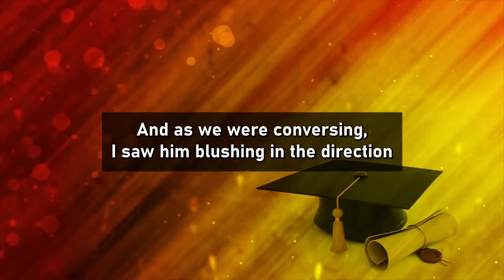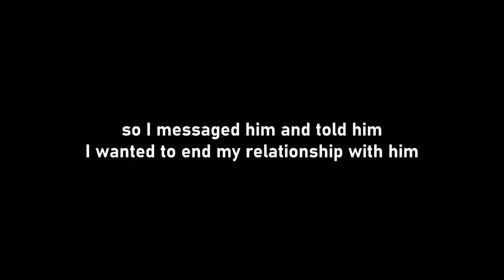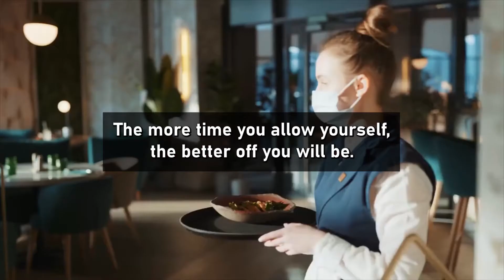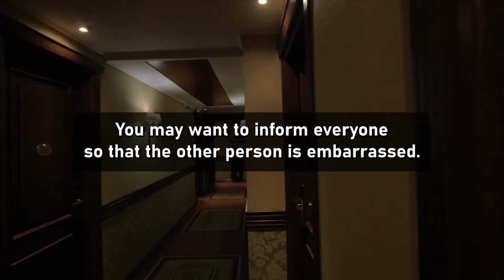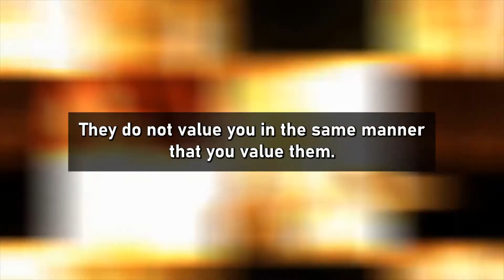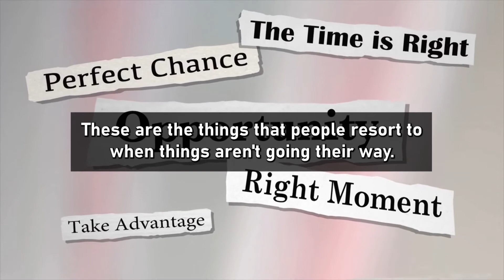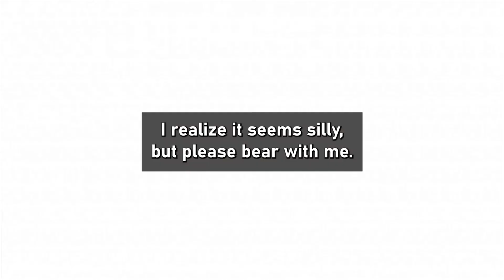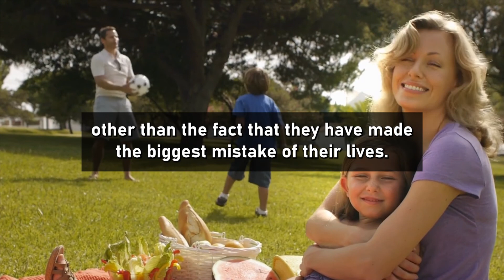My Boyfriend Was Caught Cheating On Me With My Brother. (Reddit Cheating)